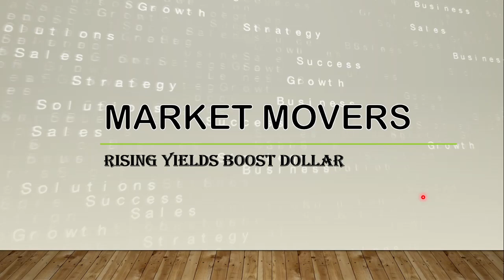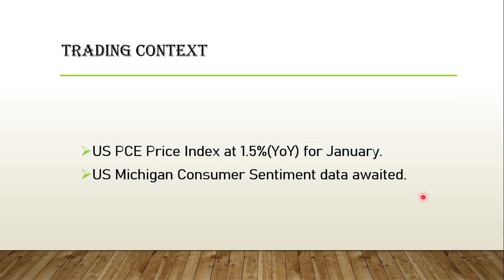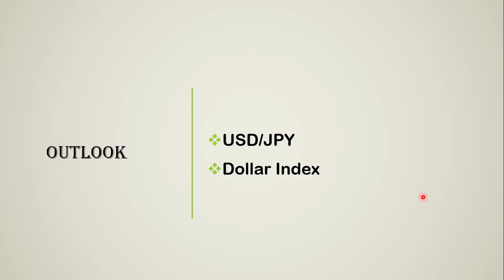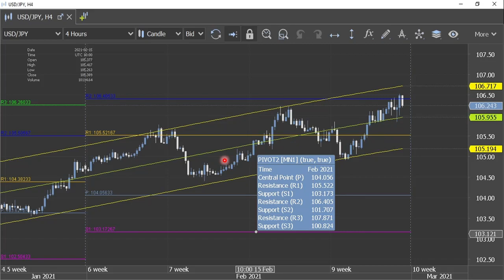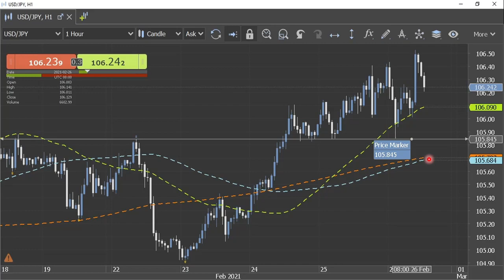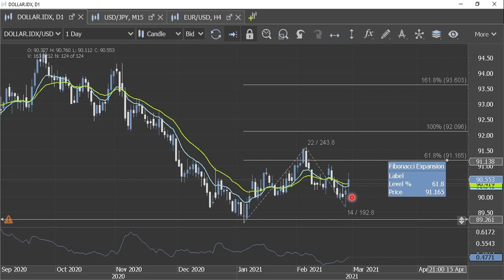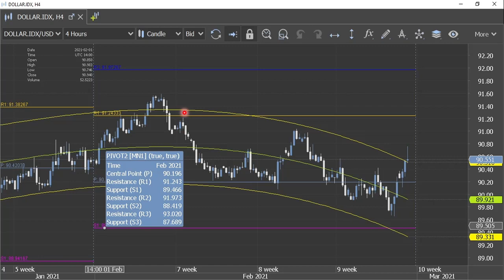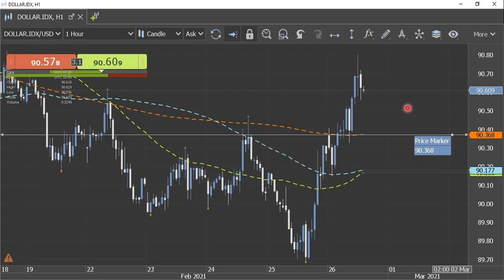Market Movers 26/02 - Rising Yields Boost Dollar